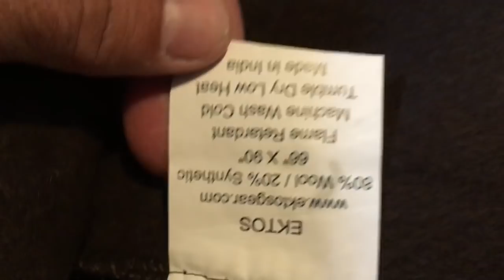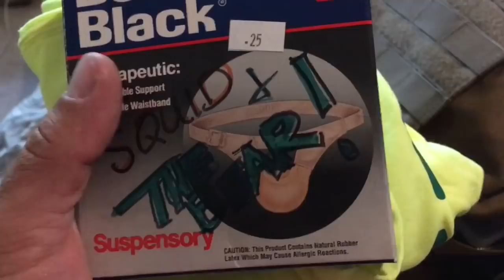Bug Out Bag Sleep System Philosophy